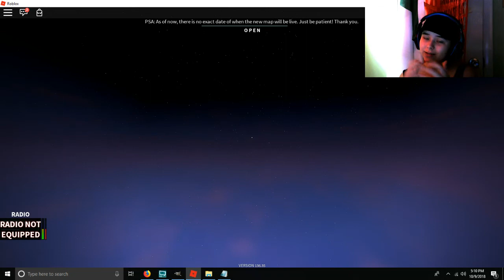Roblox: Parkour | Ep. 1| Exploration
Yup, I'm WAY to lazy to type out a description. SORRY!!!